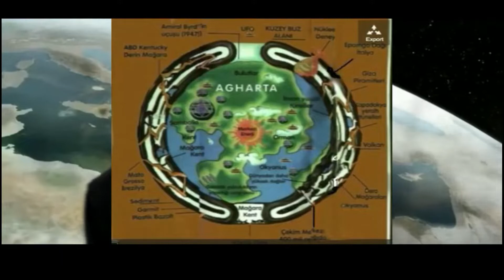Clark Kent Mysteries Episode 5